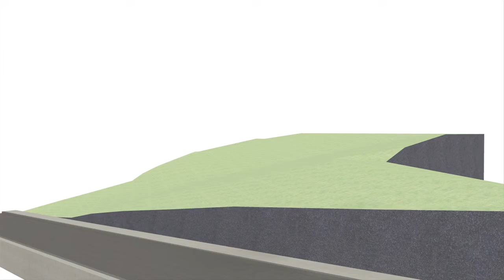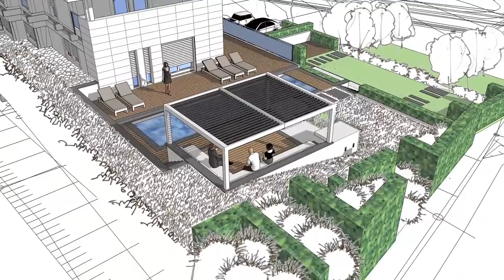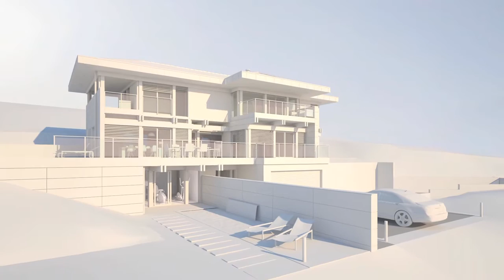Maison Eden Home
Soutenu par ce film de communication réalisé par la société Digital Gate, le projet immobilier Eden Home a remporté la médaille d'or du challenge des réalisations remarquables de l'Union des Maisons Françaises 2015 (UMF).
Une production Digital Gate